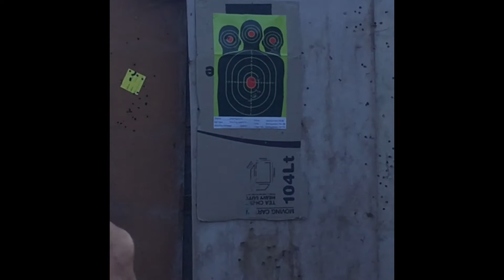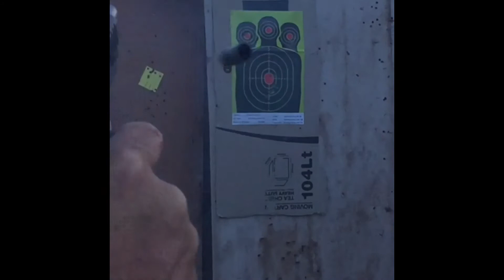Loftys first shoot with the new STI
Lofty got a new STI 1911, a beautiful handgun, this his the first time he fired it and then he played with his N frame revolver.